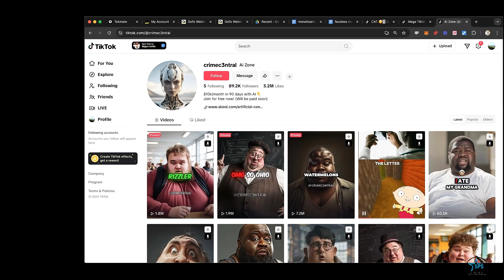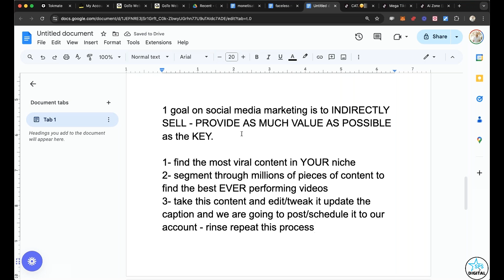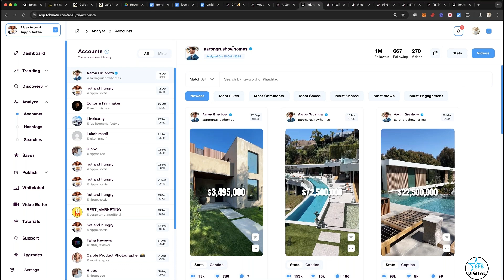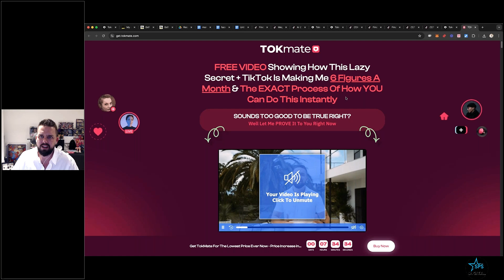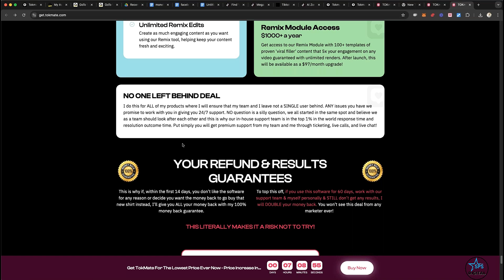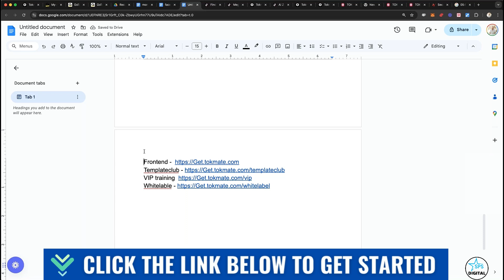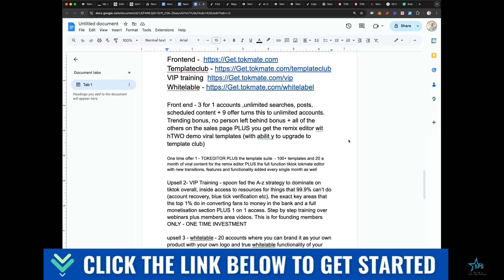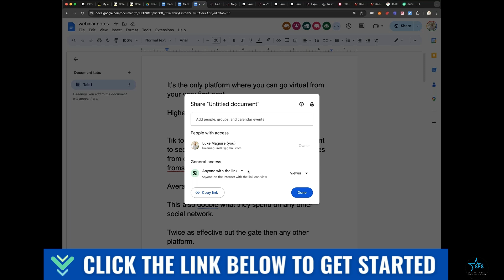TOKmate Review (Webinar Reply): All 3 OTO, Discount✅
In this TOKmate review webinar video, I am going to walk you through the entire TOKmate software.  I'll show you how it works, its key features, and how it can help you go viral on TikTok.

TOKmate is the world's first all-in-one TikTok software that lets you find, edit, upload, schedule, and monetize viral content in seconds. It helps you find trending content in your niche, edit it with your own call to action, and schedule it for posting.  This leverages TikTok's algorithm to boost your organic reach and drive traffic to your offers.

TOKmate Front-End:
The core TOKmate software allows you to search for viral content by keyword, hashtag, or location.  You can then edit the content, add your own call to action, and schedule posts.  It also provides analytics to help you understand what's working.

TOKmate OTO 1: Viral Template Suite + TOK-Editor
This OTO provides pre-made viral video templates and an editor to customize TOKmate content, making it unique to you.

TOKmate OTO 2: VIP Training
This OTO offers training on how to monetize your TikTok following, including finding deals and offers that fit your niche.

TOKmate OTO 3: Whitelabel 20 Account Key
This OTO lets you rebrand TOKmate with your own logo and generate keys to sell or give to clients.

There is no Bundle/FastPass/MegaBundle deal offered for TokMate.

To get all the official links for TOKmate, check out my TOKmate review blog post below this video.  This TOKmate review aims to give you all the details you need to make an informed decision.  Be sure to watch the full TOKmate demo to see it in action.  This TOKmate OTO breakdown will also help you understand the different upgrade options.